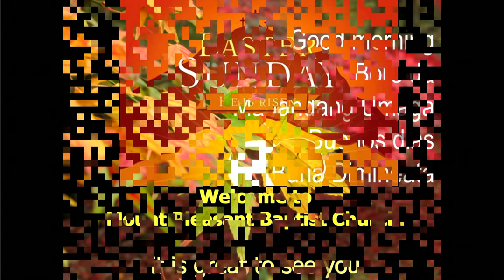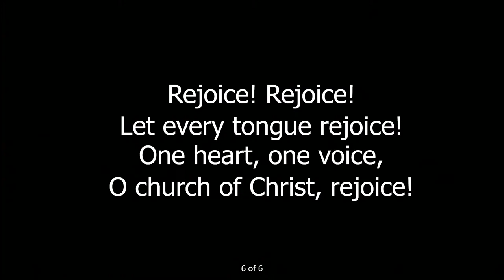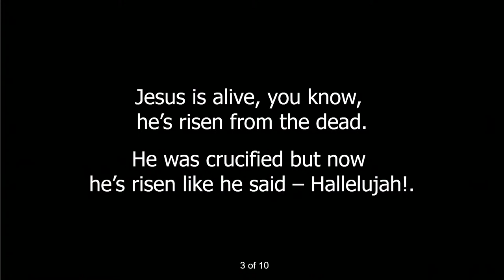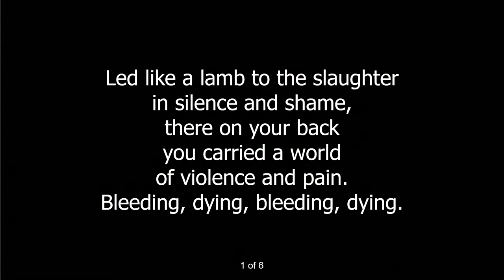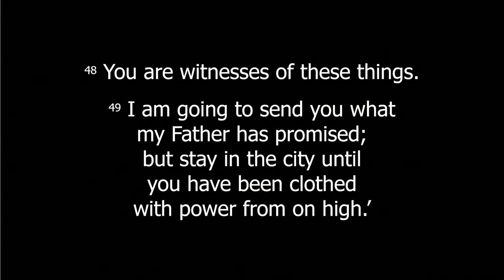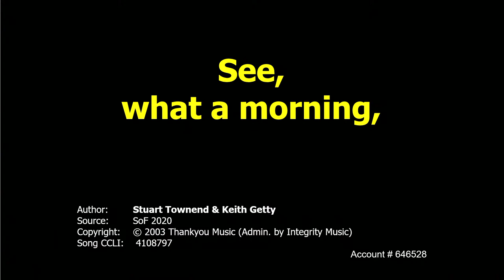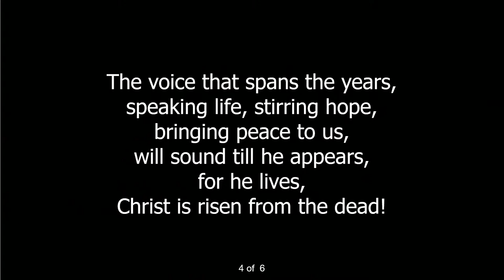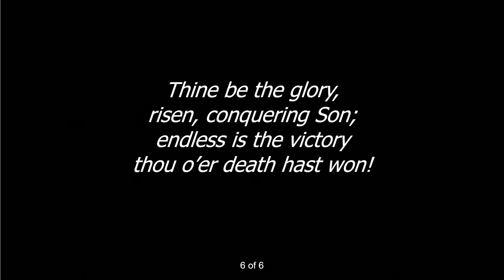Mount Pleasant : Live Easter Sunday Service - Sunday 31st March 2024 @ 10:30am with Rev Andy Baker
Join us in the building, or via this Livestream.